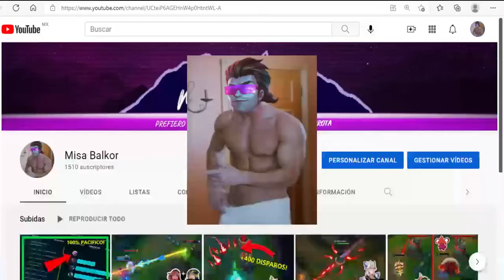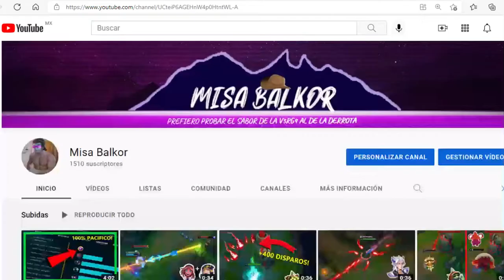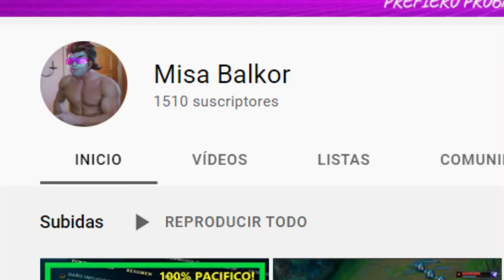Así GANE una PARTIDA de JG SIN HACER OBJETIVOS! / 🎮Retos CASTRANTES🎮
Constando de 4 INTENTOS, fue el reto que se ve en el video el cual me hizo DESPRECIARME A MI MISMO como JG, valió la pena? Yeah 😎